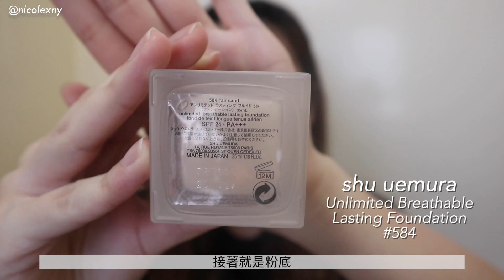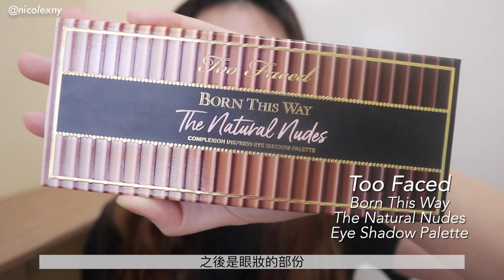SUNMI Heart Burn Makeup 仿妝 ❤️‍🔥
This makeup is inspired by SUNMI @sunmi_official from the song heartburn.

歡迎大家在留言告訴我有甚麼可以改善的地方和你們想看的主題💬
下次再見啦 ~ 👋

Thanks for clicking in and watching this video ❤️️
Please leave me a comment to let me know what to improve
And suggest any topics you guys want to watch 💬
See ya ~ 👋

Product list:

NYX Color Correcting Concealer

shu uemura Unlimited Breathable Lasting Foundation #584

shu uemura Unlimited Lasting Concealer #6 Light

MAKE UP FOR EVER ULTRA HD Setting Powder 2.0 Vanilla

shu uemura Hard Formula H9 Eyebrow Pencil #06 Acorn

Too Cool For School Art Class By Rodin Shading

Too Faced Born This Way The Natural Nudes Eye Shadow Palette

CLIO Waterproof Eyeliner

KISSME Heroine Make Smooth Liquid Eyeliner #02

KISSME Heroine Make Volume and Curl Mascara #01

CEZANNE Natural Cheek #04

M.A.C Powder Kiss Liquid Lipcolour #991 Devoted to chili